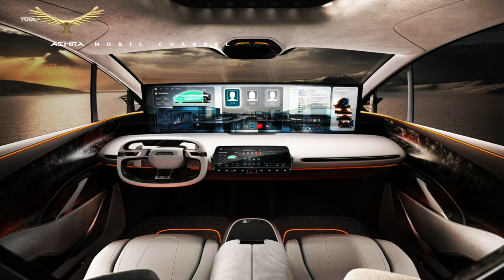Italian Manufacturer Will Create a Challenger Sedan to the Porsche Taycan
Aehra is a new name on the global and European electric car startup scene, a company that wants to be seen as classic, luxury and Italian-oriented.

 The company hasn't built a vehicle yet, but they have unveiled its first model, an electric SUV similar in concept to the Lotus Eletre, and now we've learned more about its second model, a similarly designed performance sedan.

MUSIC SOURCE.